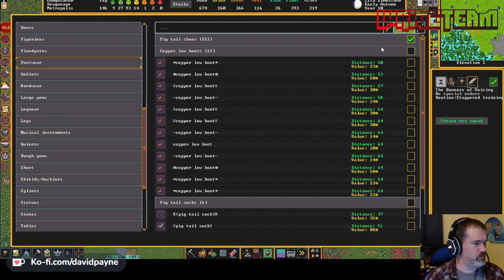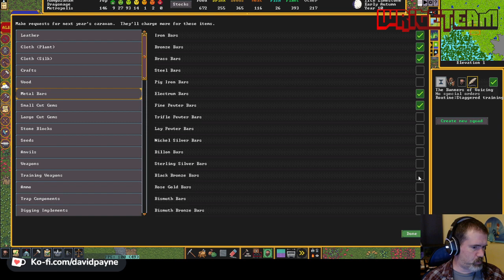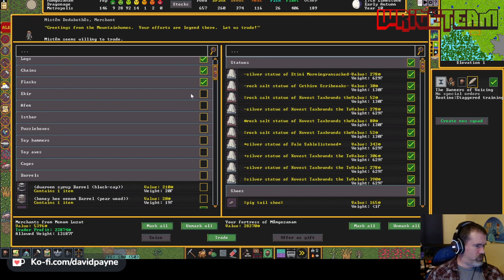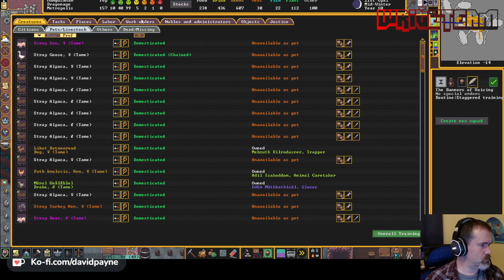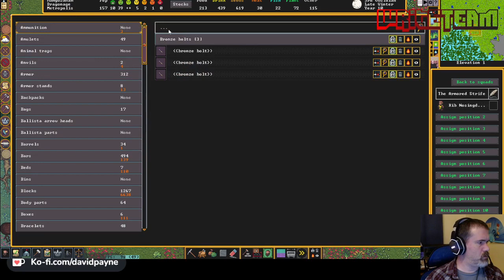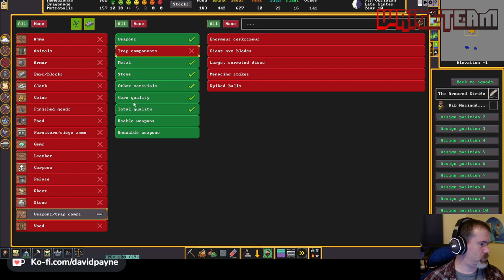DragonAge - Session 13 - A New, Better Tavern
Overall goals: We learned about Kovest during a quick look at a very short history of the world. Now we want to invite the dragon to come visit (I won't turn away other dragons, of which there are many). First, build a fort though.

Session goals: The old tavern is kind of full. Let's make a new, better one. With a dance floor.